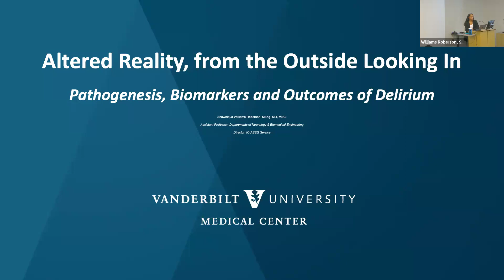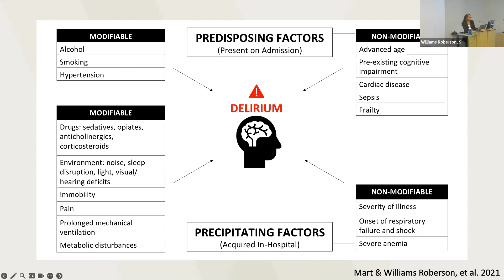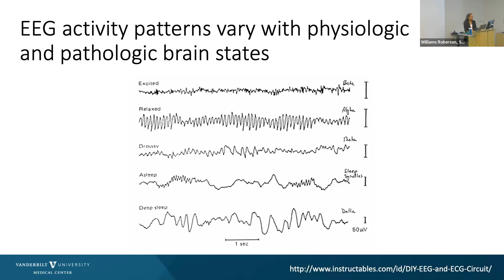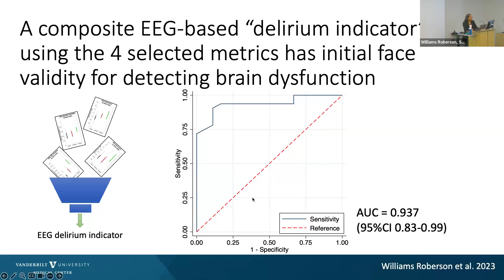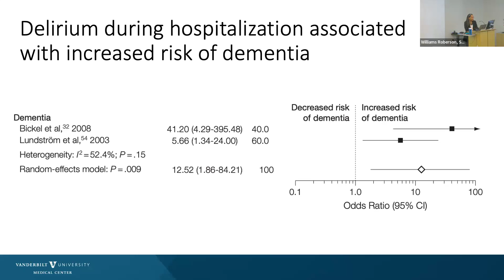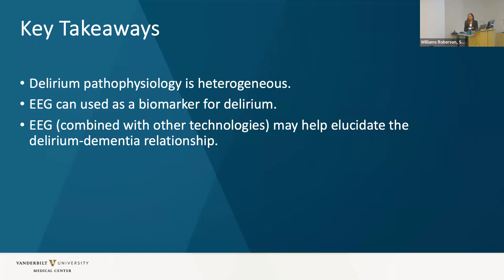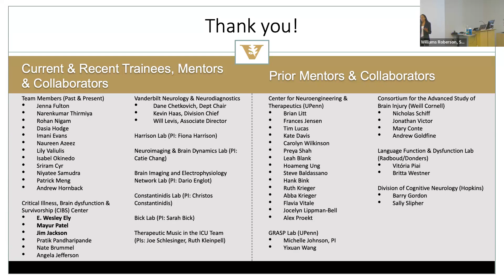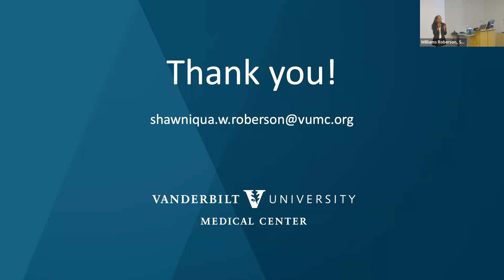MindCORE Seminar - Shawniqua Williams Roberson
Shawniqua Williams Roberson, Department of Neurology, Vanderbilt University Medical Center

"Altered Reality from the Outside Looking In: Pathogenesis, Biomarkers and Outcomes of Delirium"